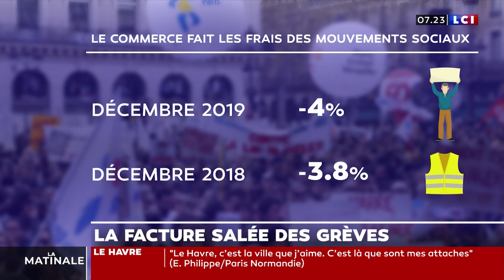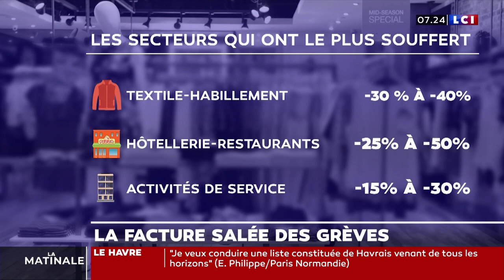La facture salée des grèves